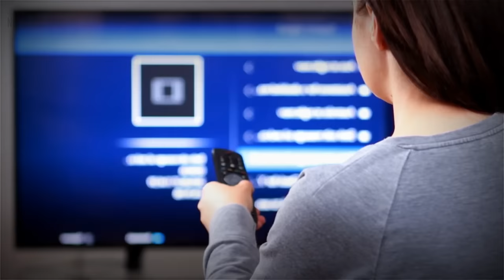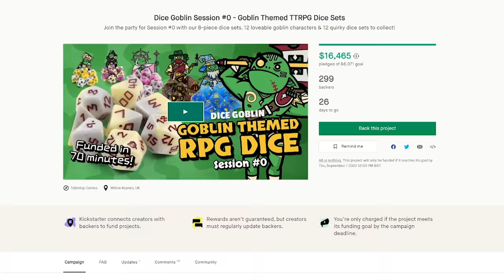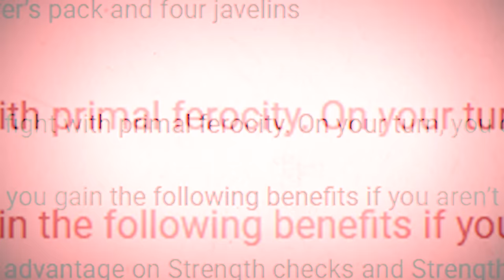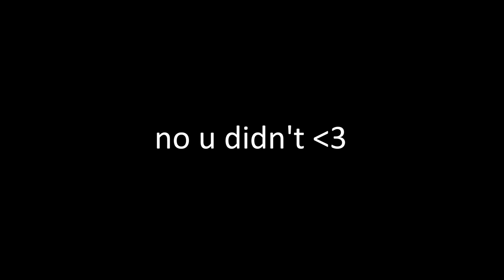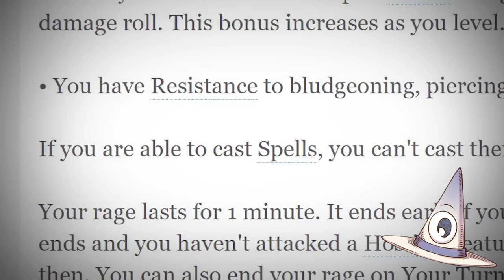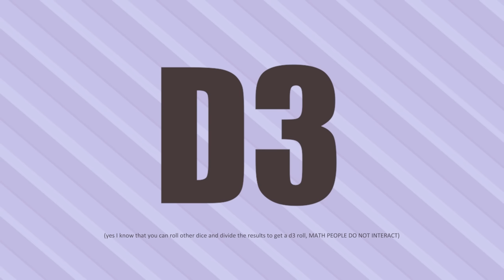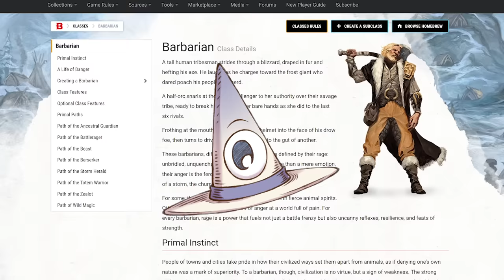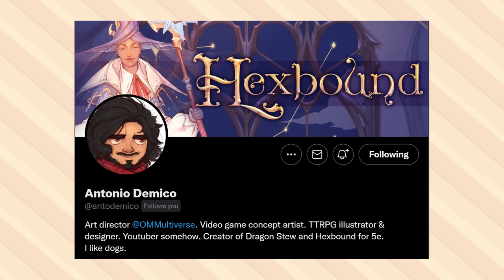Making Barbarians Actually Fun to Play in D&D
Finally, barbarians! I have a huge soft spot for barbarians in D&D, so this video was important for me. Dumb barbarians are fine and all, but if you wanted to change it up, I hope this was useful!